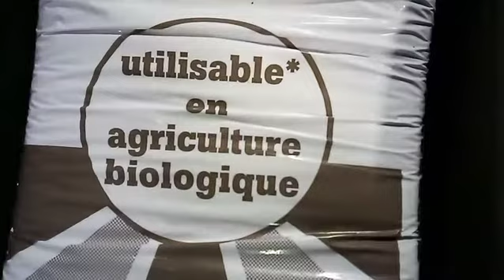La bici de viaje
!La bici magica!